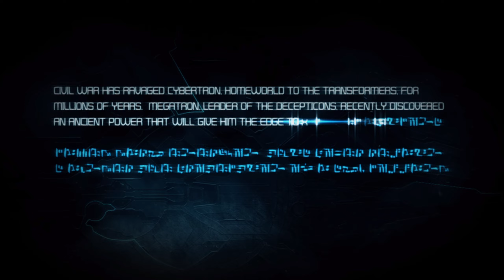Das dunkle Energon - Transformers War for Cybertron #01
Alle Folgen

Selber spielen

Let's Play Transformers War for Cybertron Deutsch/German - Transformers Der Kampf um Cybertron Gameplay German - Transformers Cybertron